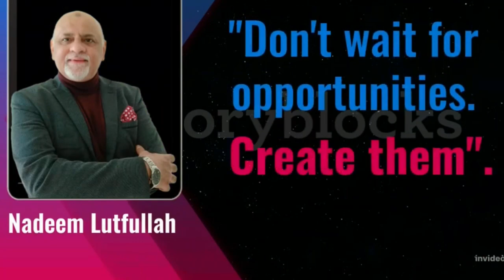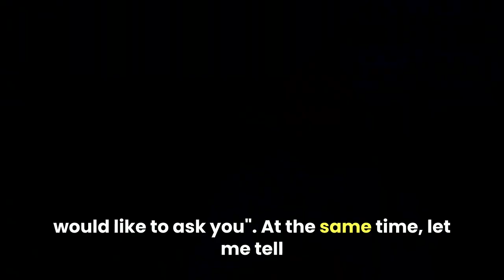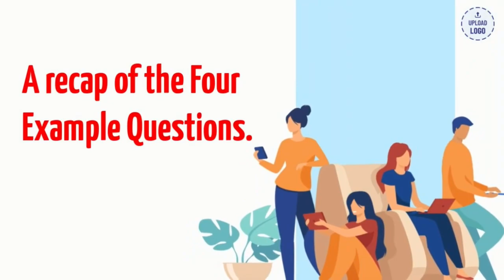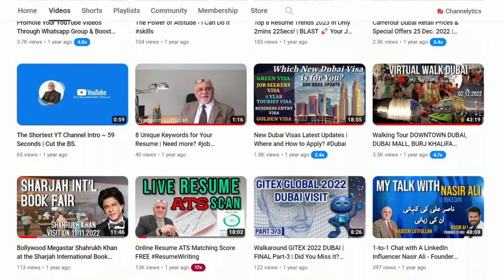Do You Have Any Questions for Us? 4 Questions to Ask the Interviewer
"𝑫𝒐 𝒚𝒐𝒖 𝒉𝒂𝒗𝒆 𝒂𝒏𝒚 𝒒𝒖𝒆𝒔𝒕𝒊𝒐𝒏𝒔 𝒇𝒐𝒓 𝒖𝒔"? Answering this Question with the Right Questions Will Get you Hired. Yes, this is a High-Impact Question where You can Score BIG.

Choose from 4 Question Examples in this video.
Leave a great last impression on the Interviewer before you leave the room.

The Questions to ask ~ And the Questions NOT to ask at the end of a Job Interview.

Timecodes
0:00 Welcome message
0:59 The Question
1:47 Reason for asking this question
2:40 How many questions to ask the Interviewer?
3:19 How to begin your answer
3:33 Avoid asking these questions
4:59 Example number 1
5:26 Example number 2
6:01 Example number 3
6:25 Example number 4
7:29 Recap of the 4 questions